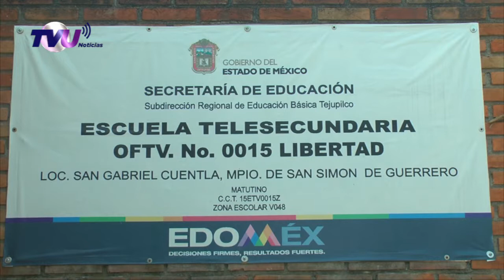Inauguran techumbre en Secundaria de San Simón de Guerrero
Comprometida con la educación la presidenta municipal, Sara Mora de Jesús, inauguró una techumbre a favor de la comunidad estudiantil de la Telesecundaria No. 0015 perteneciente a la comunidad de San Gabriel Cuentla.